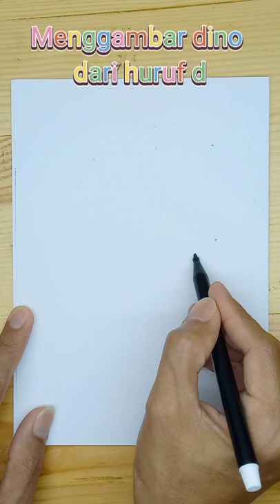Cara menggambar dinosaurus